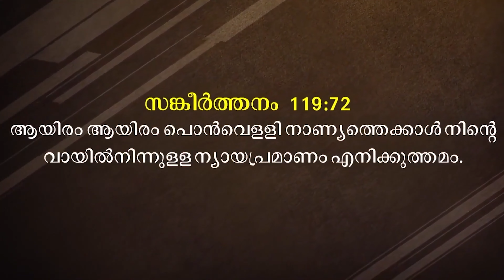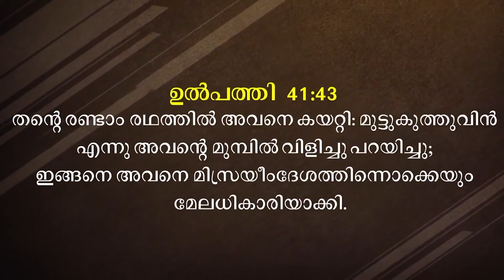BLESSED MORNING MESSAGE | Short Message Malayalam | By Pr. Roy Henry